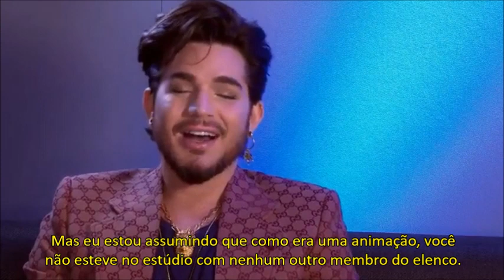ODEntertainment entrevista Adam Lambert - 05/06/19 - 3ª parte - legendado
Tradução: Gisele Duarte
Legenda: Bruna Martins